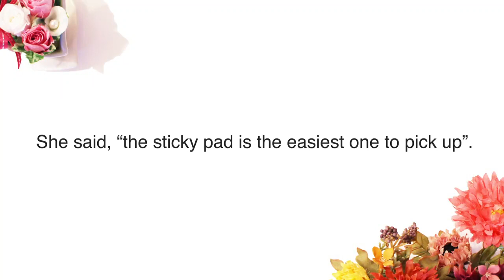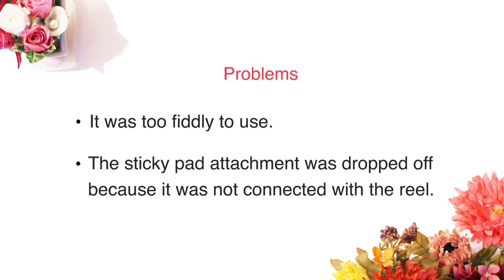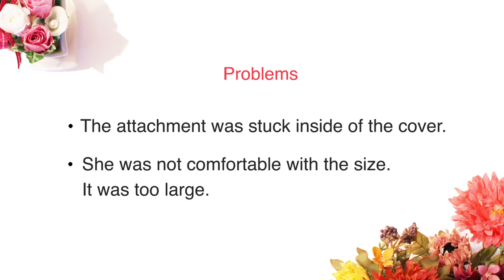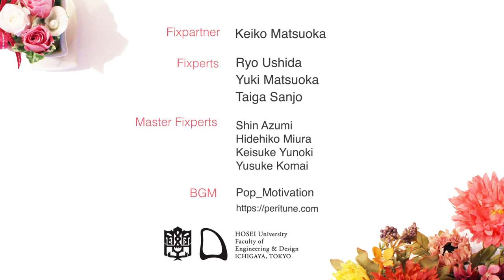Picking Up Cane Tool for Keiko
Keiko has difficulty when picking up flat objects on the floor, such as coins and cards, after she had a hip replacement surgery. Fixperts from Hosei use high tech digital processes to create a tool for her to use.

Fixperts: Ryo Ushida, Yuki Matsuoka and Taiga Sanjo
Fix Partner: Keiko Matsuoka
Education Institute: Hosei University
Country: Japan